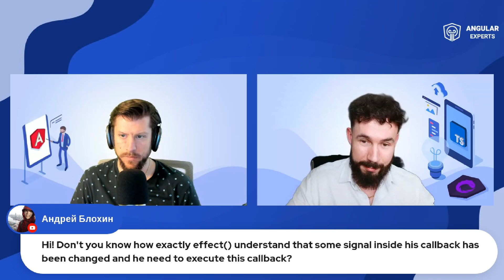Exploring Angular signals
Angular Signals are THE HYPE right now and for a good reason as they represent the largest new thing in Angular since its inception!

In this episode, we're going to discuss everything from new Angular signals API through how it relates to Angular change detection at the moment and how it will likely change in the future to , if it will make RxJs obsolete all the way to using plain signals versus more structured approach like a new proposed NgRx signal store. So sit back, relax, and join us on this learning journey on the way to Angular mastery!